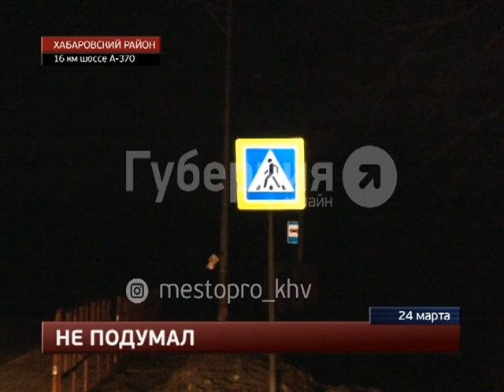Женщина погибла под колесами иномарки в Хабаровском районе. MestoproTV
На 16-м километре трассы Хабаровск - Владивосток под колёсами «Ниссана Либерти» погибла женщина 1989 года рождения. Сельчанка переходила дорогу по зебре, сообщает портал «Губерния». Все последние происшествия вы можете найти в разделе "Место происшествия" на портале "Губерния"